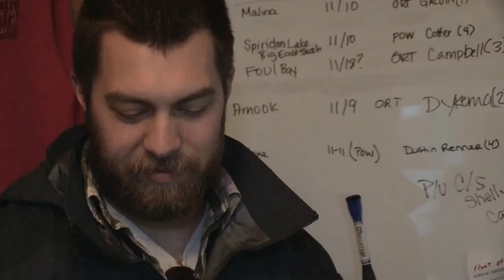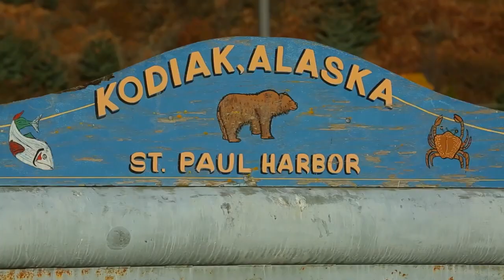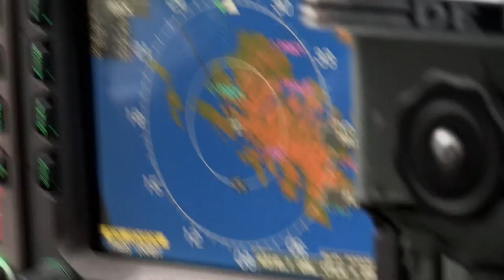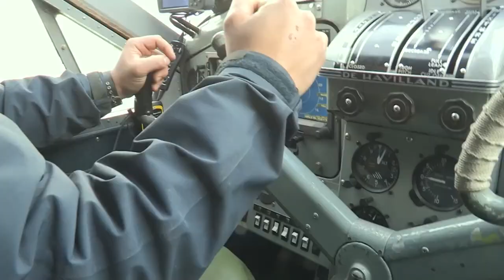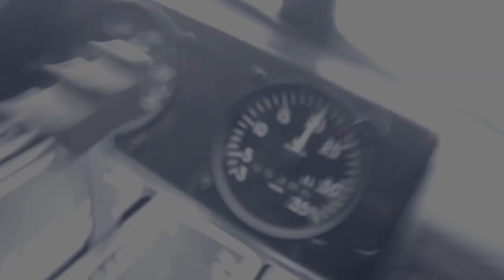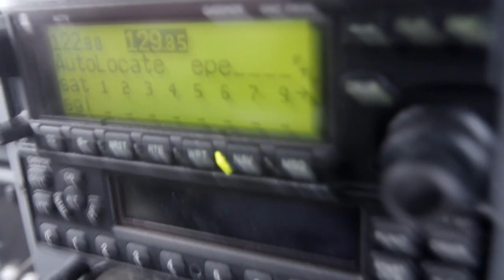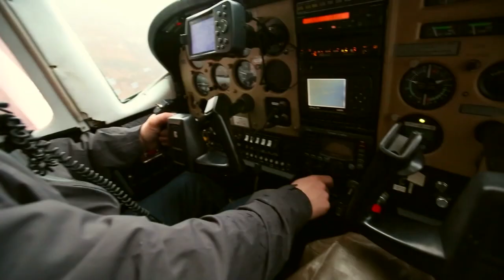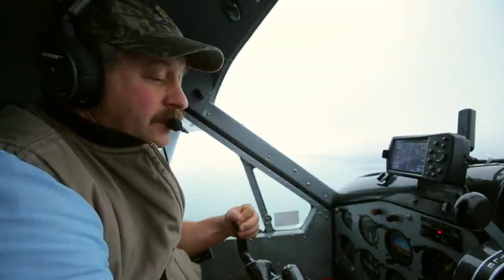Alaska's Ultimate Bush Pilots | Episode 7: Surf's Up | FD Real Show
In this episode:
Rough seas have a couple of surfers turning to Island Air for an adventure of a life time.

Thousands of outdoor adventure seekers flock to Kodiak Island to experience the wilds of Alaska through hunting, fishing and wildlife viewing expeditions, and Island Air Service makes those once-in-a-lifetime quests a reality. Flying in fog, rain, snow or sleet and moving outdoorsmen, locals, supplies and materials to the farthest corners of the island, It's all in a day's run for a Kodiak bush pilot and the staff and crew of Island Air.